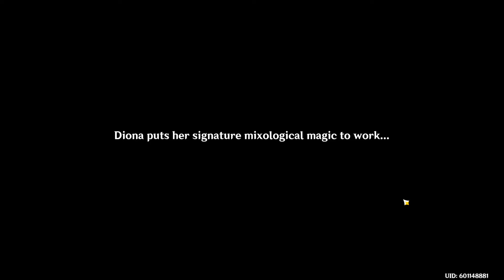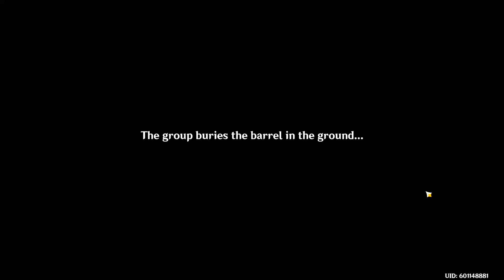Genshin Impact | Part 61 - of Ballads and Brews event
well time to check out the new event.